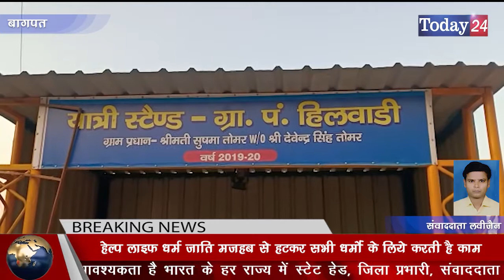लोकडाउन के पहले से ही कर रही है लोगो की सेवा | Today24